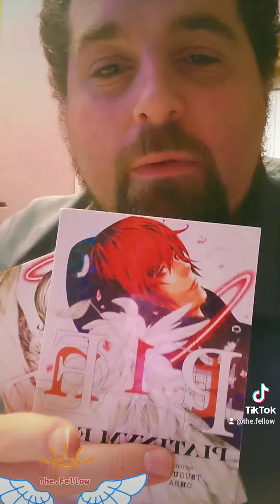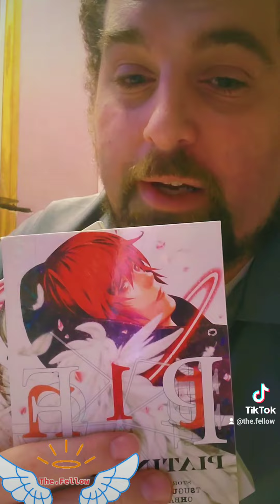Platinum End Hype?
PlatinumEnd is on it's way from the team behind DeathNote are you ready? excited?

The battle of the #13 for god is under way.